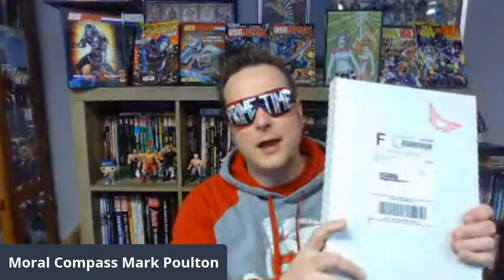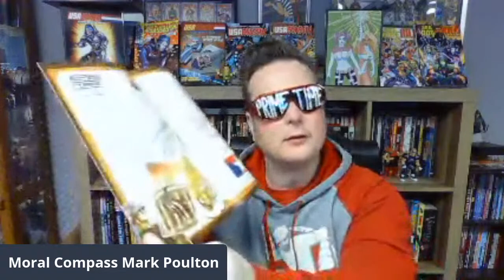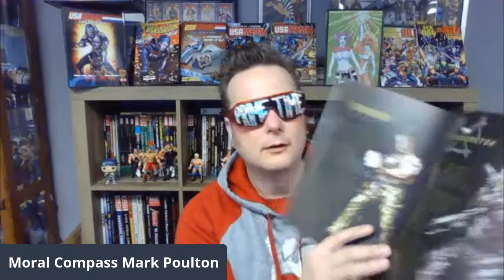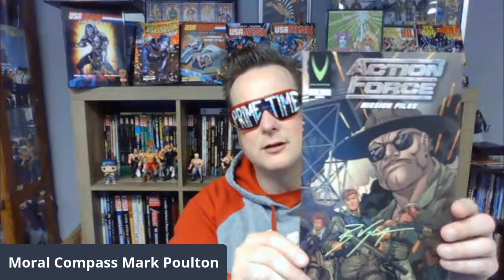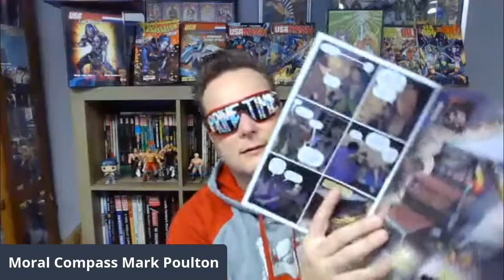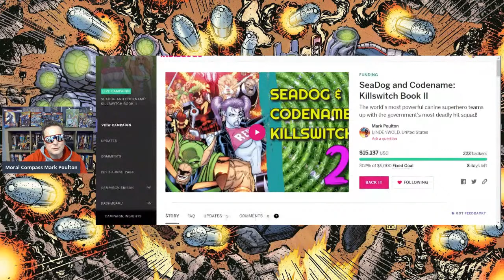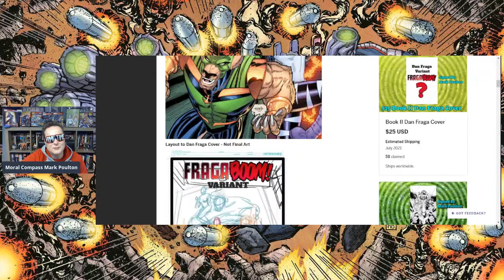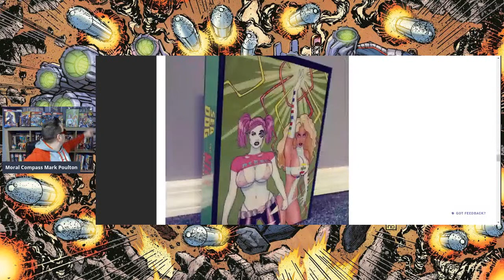Valaverse Action Force Comics Unboxing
Join comic book writer, Mark Poulton (Hawkman, Graveyard Shift) as he unboxes the first four issues of Valaverse's new Action Force comic book series!

Sign up for Mark's upcoming graphic novel, USAssassin Book III: Graveyard Shift on Indiegogo